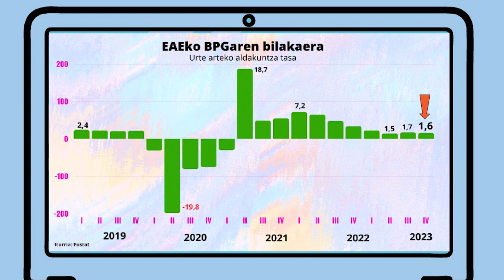Astekonomia (urtarrila 22 - 26 astea 2024)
➡️ Astekonomiak EAEko ekonomiaren 2023ko itxieraren balantzea jasotzen du gaur: aurreikuspenak apur bat gainditu ditu, baita Euskadiko hoteletako ostatu-gauen errekorra lortu ere.